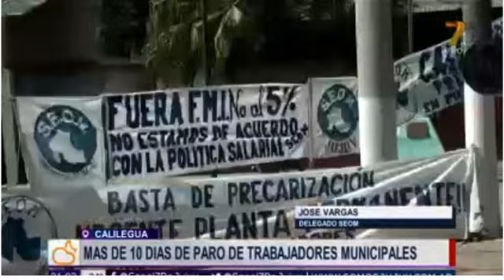9 -10- 18 - Mas de 10 dias de paro en Calilegua - Jose Vargas, SEOM